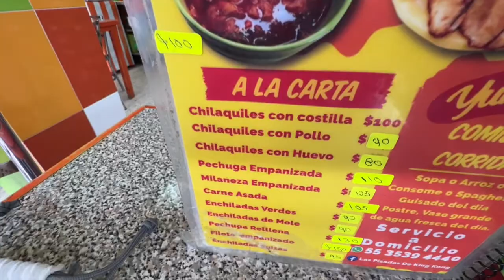Las Pisadas de King Kong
Dentro del Mercado de Río Frío en la Alcaldía Gustavo A Madero encontramos este lugar que nos dejo con la boca abierta por el tamaño de las pisadas, el sabor es igual de grande y además encontramos diversidad de productos como Pancita y Migas que a mucha gente le encantan, no dejen de venir a probarlo y recuerden que les otorgarán un 30% de Descuento si dicen que vieron este video así que aprovechen, vengan a ver que hay aquí